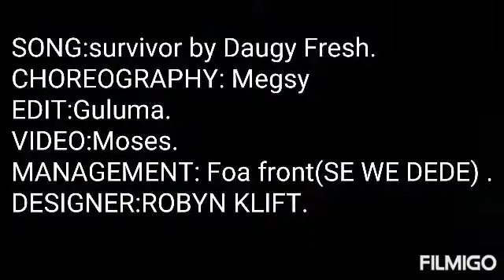Faith stepperz tv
Dynamic youth dance crew